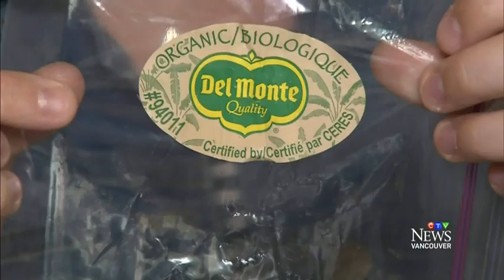Vancouver woman stung by scorpion while asleep in apartment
A Coal Harbour woman woke up to a sharp pain, and looked down to find a scorpion in her bed. She still doesn't know how it got there.